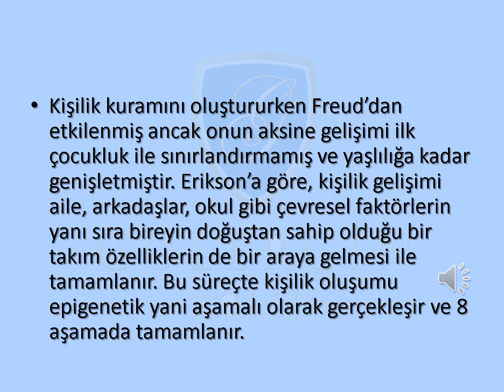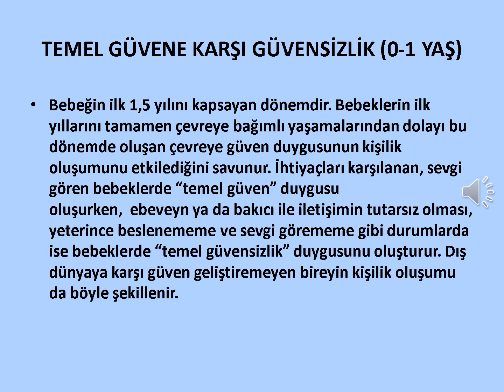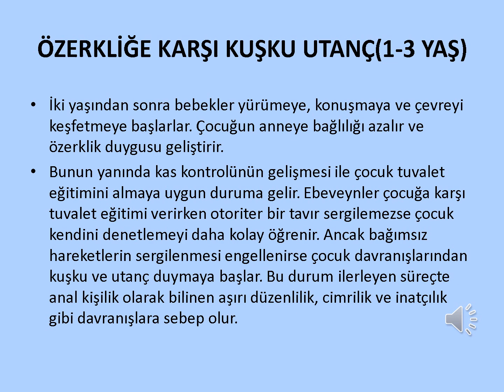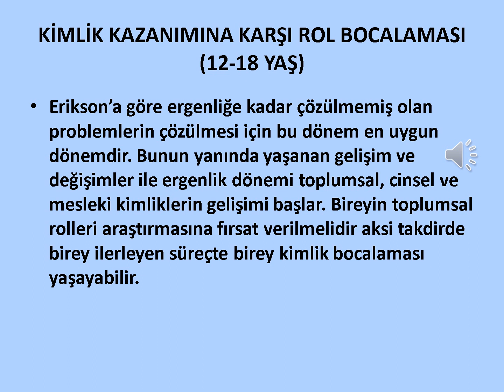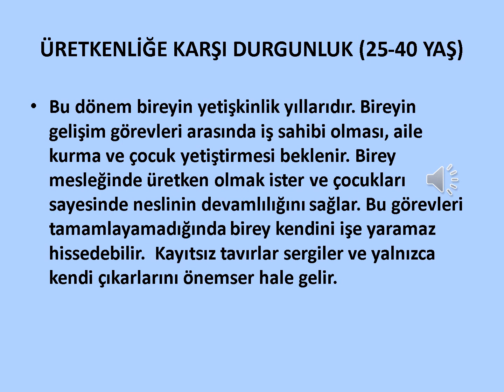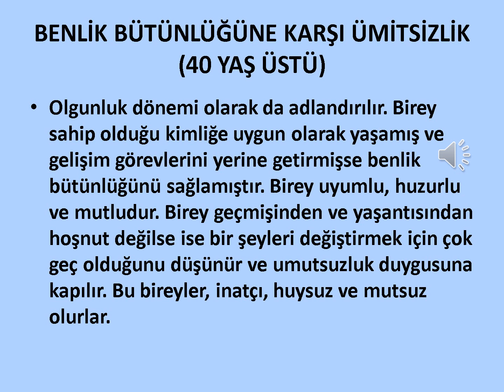GÜLERÇİN BİZİM SINIF - OKUL ÖNCESİ - KONU: ERIKSONUN PSİKOSOSYAL KURAMI